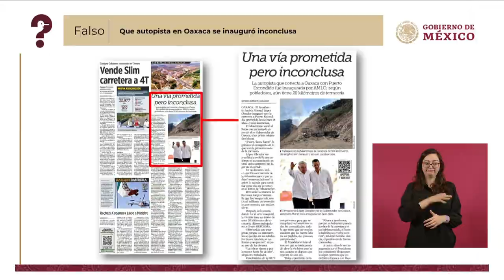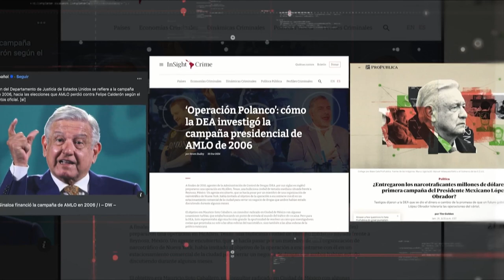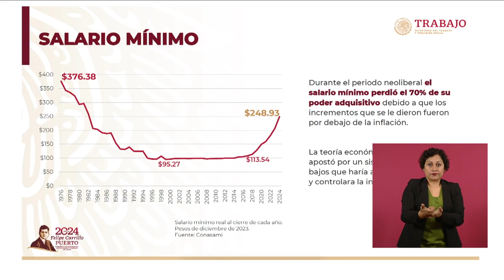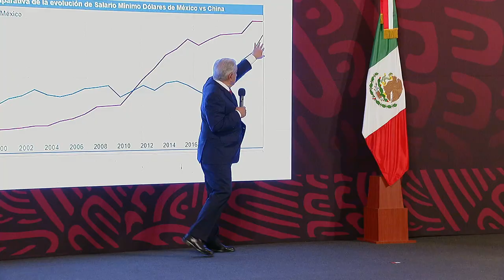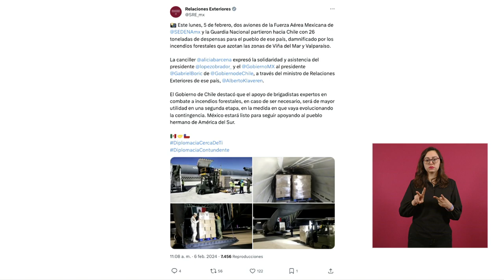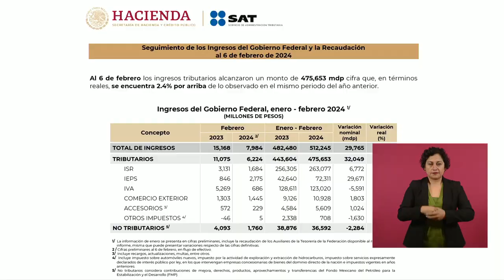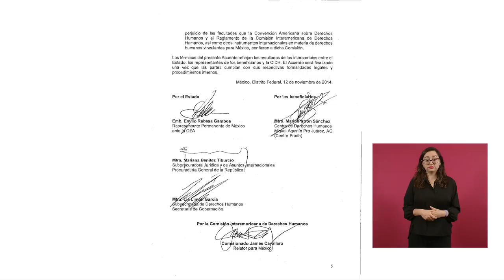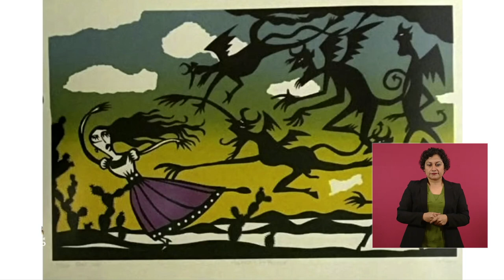MAÑANERA AMLO | 7 DE FEBRERO DE 2024